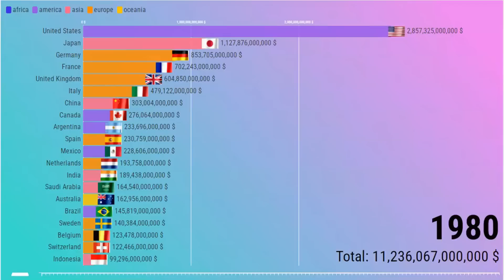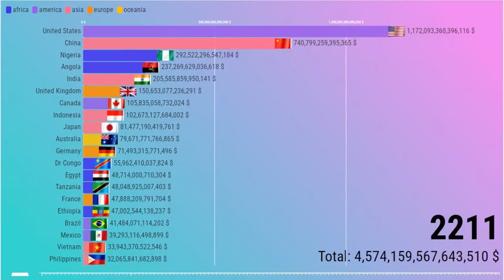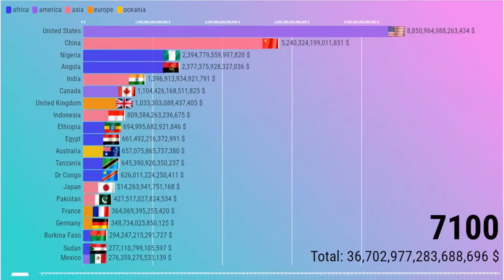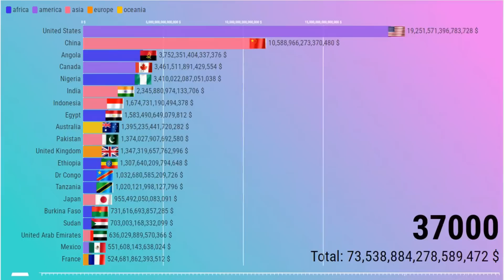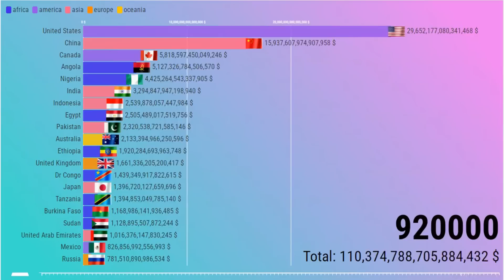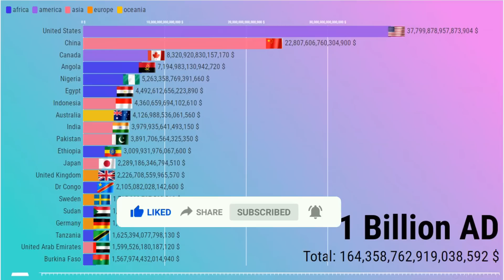Richest Countries in the World (1980 - 1 Billion AD) World GDP Nominal by Country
In this video we look at GDP Nominal in the World from 1980 to 1 Billion AD.